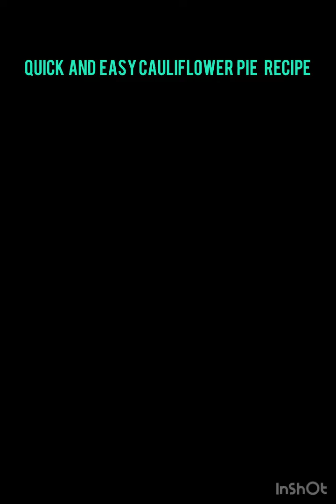She made her version of shepherd pie with cauliflower